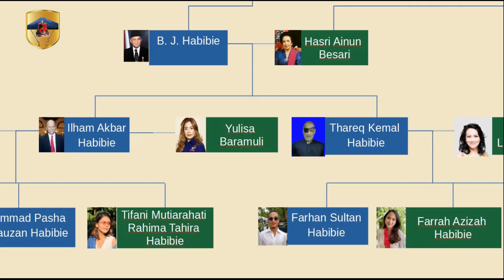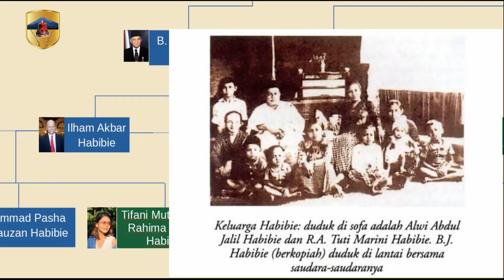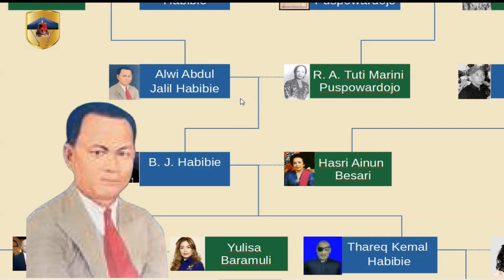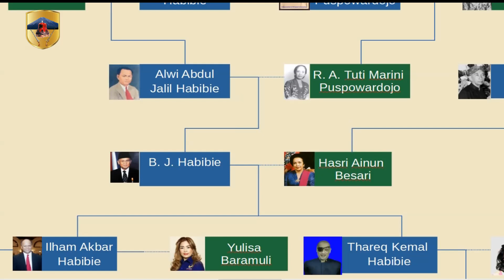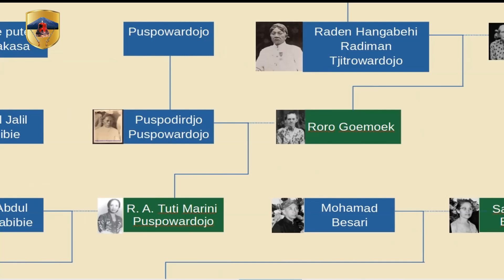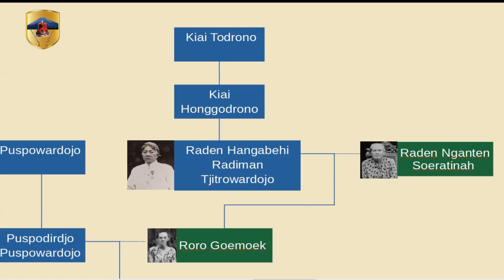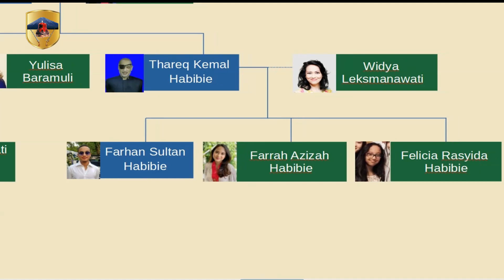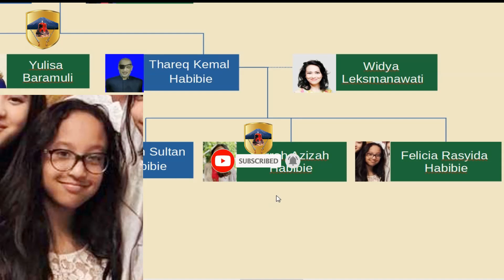Silsilah Presiden BJ. Habibie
BJ. Habibie adalah presiden ketiga Republik Indonesia yang diangkat setelah Presiden Soeharto mundur. Habibie adalah presiden Indonesia dengan masa jabatan yang sangat singkat. Beliau dikenal juga sebagai bapak pesawat karena berhasil menciptakan pesawat pertama Indonesia. Baharuddin Jusuf Habibie atau BJ Habibie lahir di Parepare, Sulawesi Selatan, pada 25 Juni 1936. Ia adalah anak ke 4 dari pasangan Alwi Abdul Jalil Habibie dan R.Ayu. Tuti Marini Puspowardojo.

Masa kecil BJ Habibie dihabiskan di Parepare bersama ayah dan ibunya serta 7 saudaranya. BJ Habibie adalah anak keempat yang tumbuh dalam keluarga religius. Sejak kecil Habibie sangat akrab dengan bacaan Al-Quran Sang ayah yang membuatnya tenang. Itulah sebabnya di umurnya yg masih 3 tahun, Habibie sudah lancar membaca Al-Quran. Saat itu pula ia sudah memiliki sikap tegas dan berprinsip juga di kenal sebagai anak yang cerdas. Namun, ketika berusia 14 tahun atau pada 1949, BJ Habibie dan 7 saudaranya dibawa ibunya kembali ke Pulau Jawa setelah ayahnya meninggal dunia. Hal itu dilakukan oleh ibunda Habibie supaya anaknya bisa melanjutkan pendidikannya di Bandung, Jawa Barat. Habibie menikah dengan Hasri Ainun Besari di Bandung dan memboyongnya ke Jerman. Kehidupannya dibilang sangat sederhana dan sulit karena ia harus menghemat keuangan dan bekerja hingga larut malam.. Usaha dan jerih payah BJ Habibie akhirnya membuahkan hasil dimana ia lulus gelar Doktor Ingenieur Nya di Technische Hochschule Hochschule Die Fakultät de Fuer Maschinenwesen dengan prädikat Cum Laude atau Sangat sempurna yang nilai rata-ratanya adalah 10. Sosok BJ Habibie ini memang ahli yang sangat jenius

00:00 Intro
00:42 Masa Kecil BJ. Habibie
02:21 Silsilah dari Garis Ayah Habibie
03:41 Silsilah dari Garis Ibu Habibie
06:08 Silsilah dari Garis Istri Habibie
06:26 Keturunan Habibie
08:17 Penutup

Silsilah presiden Habibie, silsilah keluarga habibie, istri presiden Bj. Habibie, anak presiden Bj.